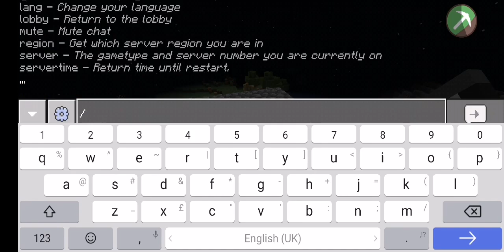Hacking With ToolBox On Lifeboat Survival (Minecraft)